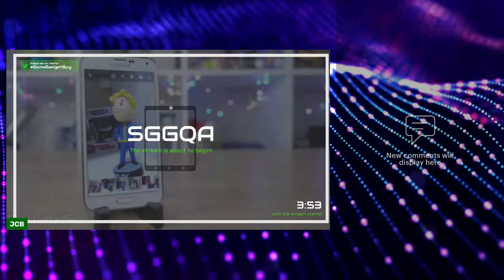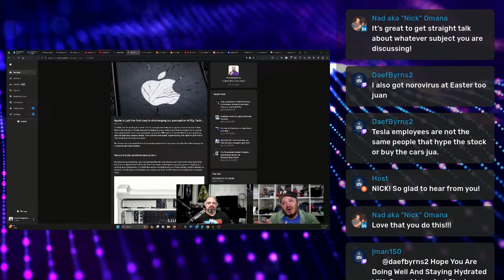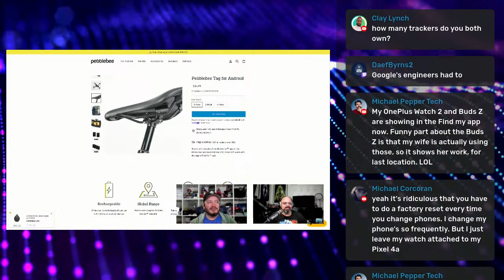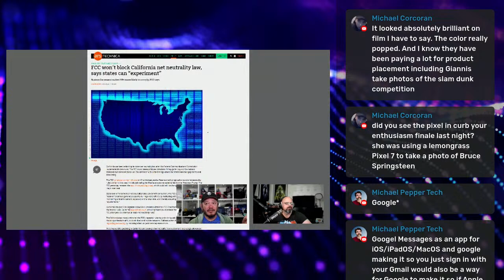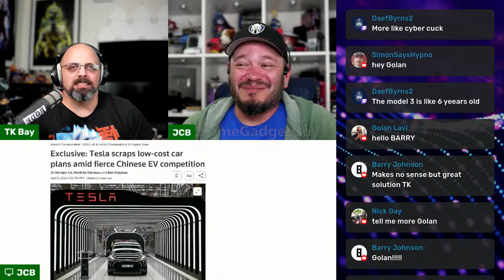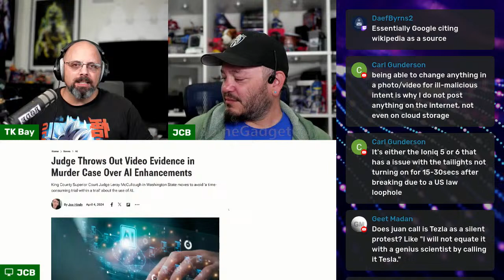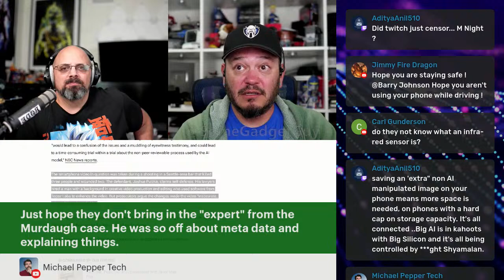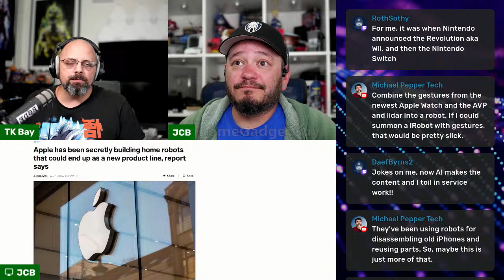SGGQA 343: FCC Net Neutrality Vote, Apple Home Robots, Android Location Trackers, No Cheap Tesla…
The FCC is voting to replace Net Neutrality! Judge throws out phone camera evidence over AI manipulation! Tesla MIGHT be scrapping plans to release a cheaper car! Apple might make robots? Android's new desktop mode is a babystep back in the right direction!

And we HAVE to chat about Android's Find My network starting to launch.

Let's get our tech week started right!